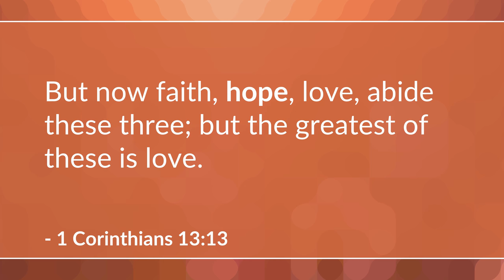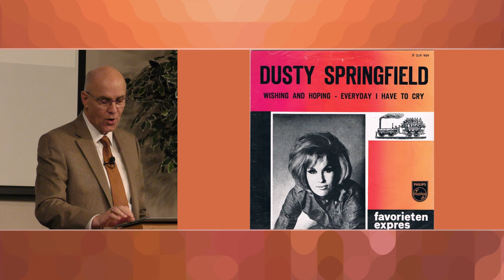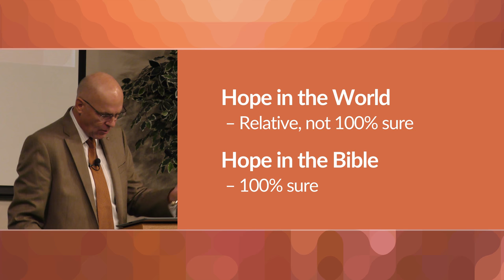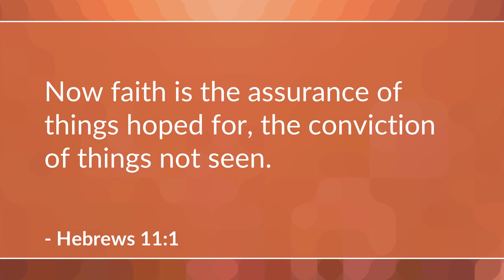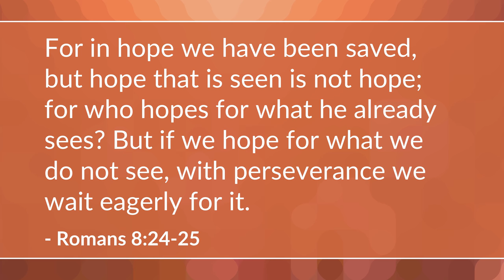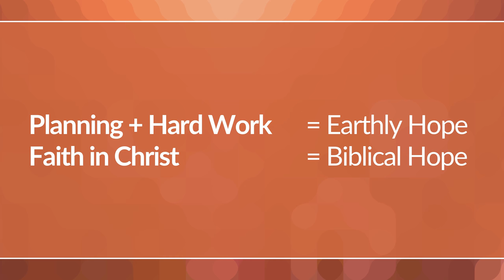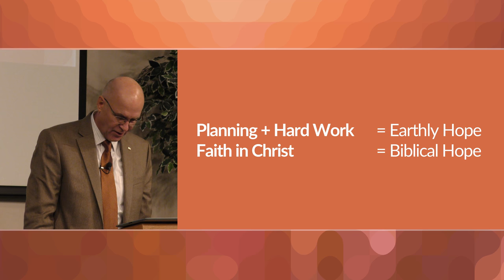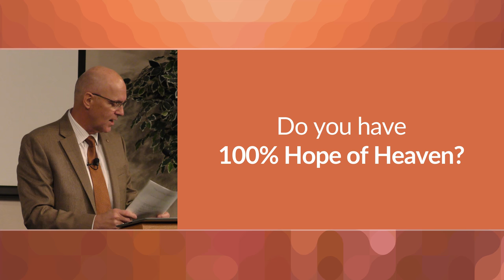What is Biblical Hope? – Mike Mazzalongo | BibleTalk.tv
In the second lesson in this series, Mike explains the main differences between hope as it is used and described here on earth and Biblical hope which is described and manifested in both the Old and New Testaments of the Bible.